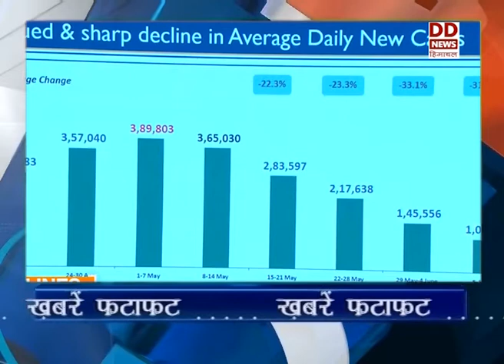ख़बरें फटाफट 12-06-2021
केंद्र की राज्यों को मौत के सही आंकड़े देने के निर्देश-देखें ख़बरें फटाफट।